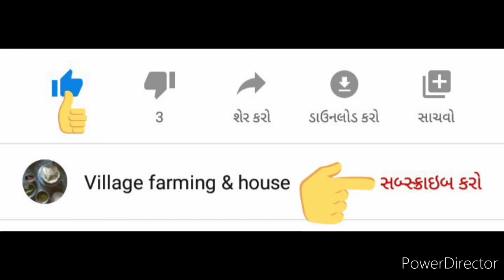જીરુંનું વાઢનું કામ ચાલુ કર્યું | Cumin harvest work continues